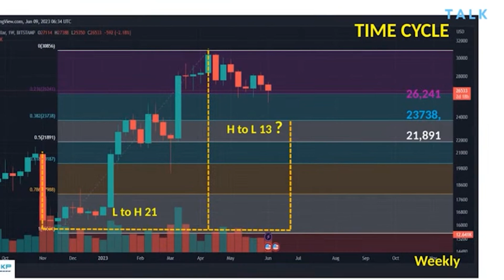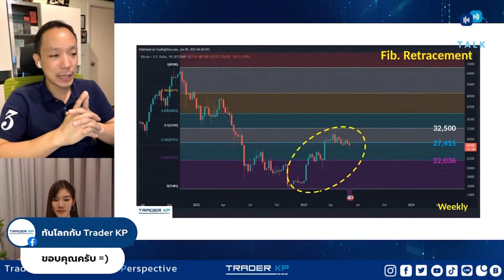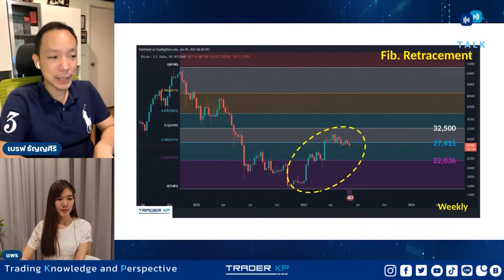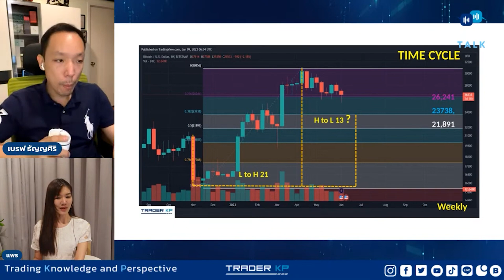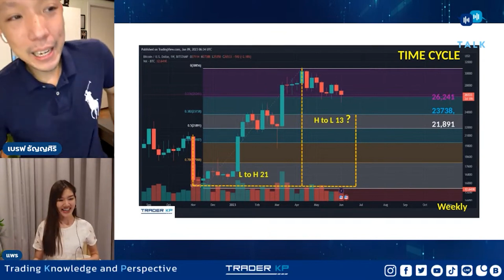คลิปหายาก ! อาจายร์ เบรฟ วิเคราะห์กราฟ Bitcoin หลังทะลุ 30,000 จะไปต่อได้ไกลแค่ไหน ?!?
Content
[00:00] - Highlight
[00:45] - อ.เบรฟ ธัญญพัฒน์ - การปรับตัวของ Bitcoin ยังไม่จบ !
[08:23] - อย่าลืมกด Subscribe กับพวกเรา

อาจารย์เบรฟ ธัญญพัฒน์ ธัญญศิริ รายการ Trader KP Talk 13/06/23